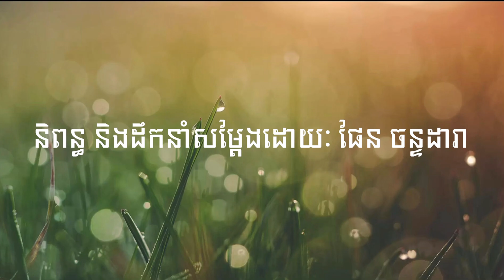រឿង ផ្លូវទាល់ ភាគ១/ សម្ដែងដោយៈ ក្រុមរស្មីតារា/ ក្រុមស្មីតារា /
សូមជួយគាំទ្រ Channel ថ្មីរបស់យើងផង
សូមអរគុណ!